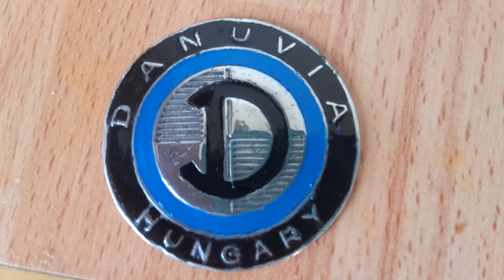Danuvia 125 felújítása (Miki 125 Danuviája!)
Danuvia felújítása több mint egy éves munkával.